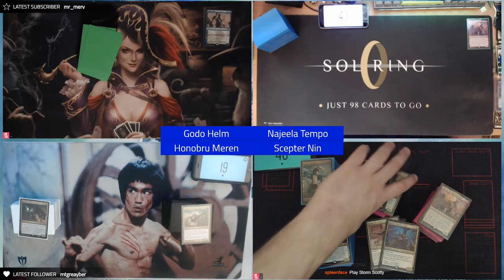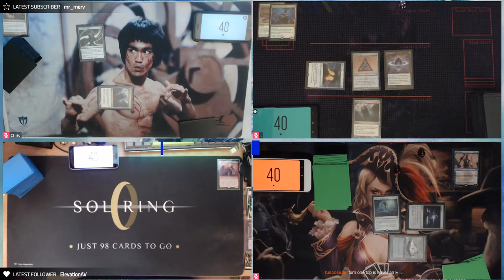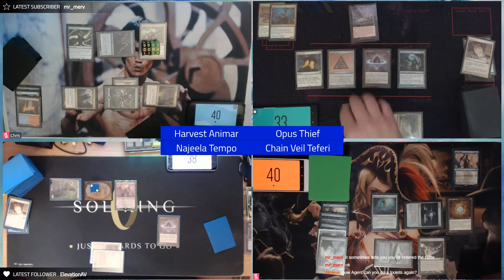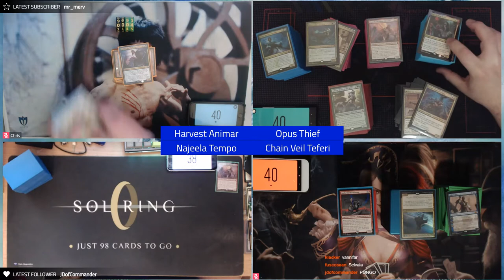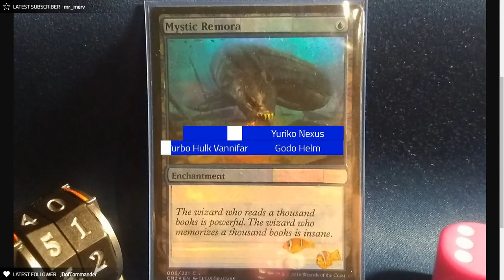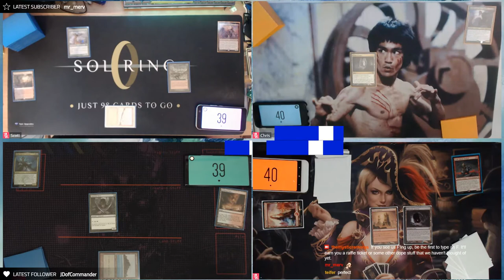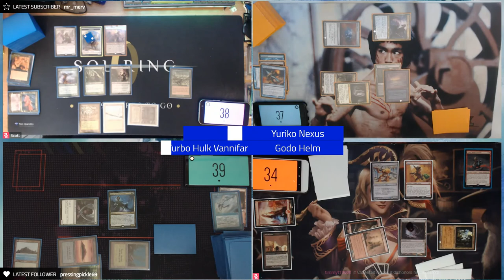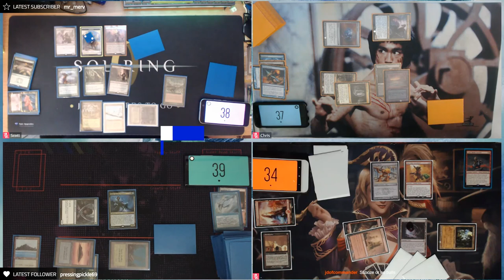Season 1 Episode 2-B: Harvest Animar VS Opus Thief VS Chain Veil Teferi VS Najeela Tempo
Season 1 Episode 2-B (Featuring ScottyknowsMTG!)

Harvest Animar VS Opus Thief VS Chain Veil Teferi VS Najeela Tempo